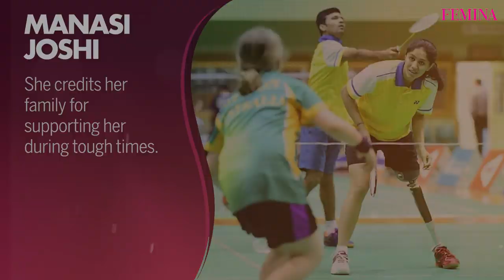Manasi Joshi : Rising against the odds | Para - athlete Manasi Joshi bags Gold | Femina Achievers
Para-athlete Manasi Joshi’s name makes every Indian heart beam with pride, and why not! She bagged a gold at the Para World Badminton Championship in Basel, Switzerland, hours before PV Sindhu clinched the world title beating Nozomi Okuhara. The 30-year-old defeated World No. 1 Parul Parmar 21-12, 21-7 to win her maiden title. “It is never easy for any athlete and more so for someone like me who has to face adversity on all fronts to script this golden moment in my career,” Manasi said after her win. With this gold medal in hand, her next target is to win the Summer Paralympics in 2020 at Tokyo, Japan.

“It feels great to be called a world champion. Never easy for any athlete and more so for someone like me who has to face adversity on all fronts to script this golden moment in my career,” Manasi told a portal.

“The competition was very tough and this is my first win against Parul having lost recently in the Canadian Open. But, this time, I was well-prepared working on my strokes, fitness and being mentally more tough. It was a terrific experience to play at the same venue, share corridors with the other badminton greats. It makes you feel that you are there with the elite,” she added.

Joshi, who also trains at the Gopi Chand Academy, spoke about her coach’s advice to her. “To stay calm, play clear strokes and just be focussed not thinking what happened or what is going to happen,” she said.

Joshi developed an interest in badminton at the age of 9, and also tasted success at the school and district level tournaments. However, in 2011, Joshi, met with an accident on her way to work in Mumbai, which saw her left leg crushed, arms broken and numerous other injuries. But, that didn’t deter her from pursuing badminton.